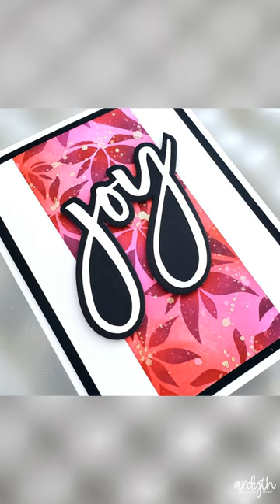Make a stenciled poinsettia Christmas card!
This layering stencil makes stunning Christmas cards!

• Catherine Pooler Designs Party Rockin Red Premium Dye Ink Pads

• Catherine Pooler Designs - Premium Dye Ink Pads - Cranberry Fizz

• Catherine Pooler Designs - Date Night Collection - Premium Dye Ink Pads - Pucker Up

• Catherine Pooler Designs - Party Collection - Premium Dye Ink Pads - Glam

• Scrapbook.com - Mint Tape - Low Tack and Repositionable - 1 Inch Roll